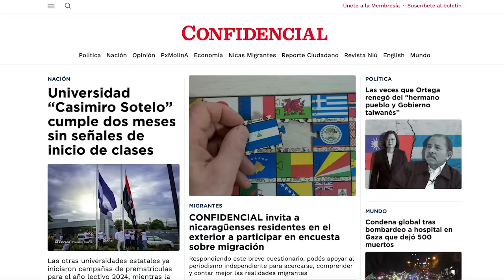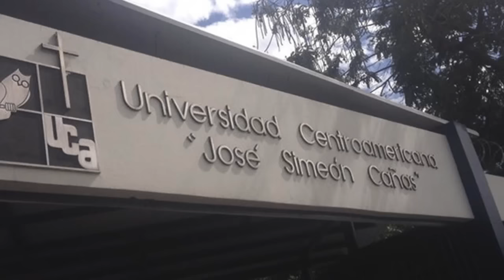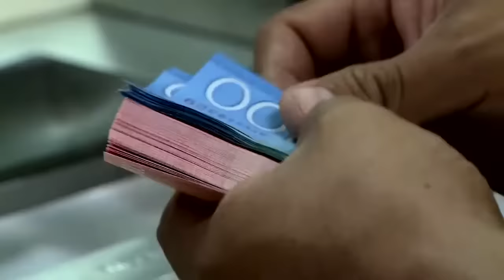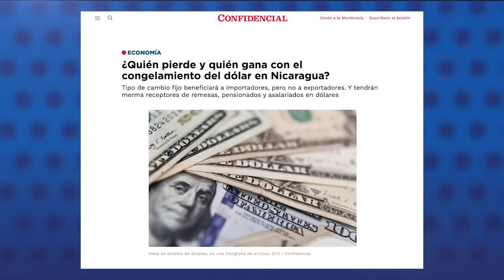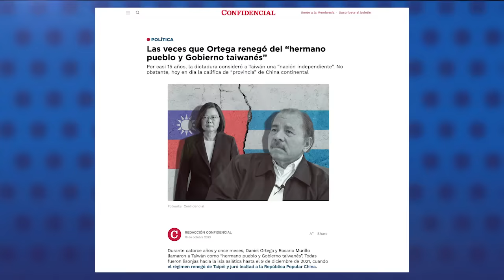Fracaso de la Universidad “Casimiro Sotelo” en la apertura de sus operaciones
La Universidad Nacional Casimiro Sotelo, instalada en el campus confiscado a la Universidad Centroamericana UCA, cumplió dos meses desde su creación sin que haya iniciado las operaciones administrativas y universitarias.
Para el académico y exrector de la Universidad Americana, y de la UNAN León, Ernesto Medina, hay una combinación de factores que tienen que ver con la falta de estudiantes porque no han mostrado disposición de estudiar en la universidad sustituida, y la falta de presupuesto.
Las autoridades universitarias de la “Casimiro Sotelo” tampoco han iniciado la campaña para las prematrículas del año lectivo 2024, que ya ejecutan las demás universidades estatales.
Ex estudiantes de la UCA comentaron a CONFIDENCIAL, que el recinto se encuentra abandonado.

En este reporte también te contamos sobre la campaña de recaudación de fondos que emprendió la Compañía de Jesús, para becar a los estudiantes de la confiscada Universidad Centroamericana, UCA, de Nicaragua.